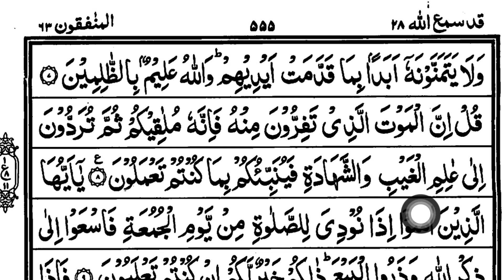Qur'an Pak Sikhe Aasan Tarike Se || Part-483 || Parah No.28 || Ruku No.11 || سورۃ الجمعۃ مدنیّہ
वरना  Free Of Cost Ke Liye Telegram Join Kare Waha Par Sari PDF Miljayegi...

           📚5To10M,DarseQuran📚

👇🏿 URDU SIKHE 👇🏿

1️⃣Quran Pak Sikhne Ke Liye Sabse Pehla Step Jisme Madni Qaidah Padhenge .

2️⃣Agar Aap Ne Qaidah Padha Hai..

3️⃣Quran Pak Agar Ammah Parah Se Shuru Kare Take Chhoti Chhoi Surah Ko Sahi Se Padh Sake... 👇🏿👇🏿

👇🏿STEP3️⃣AMMAH PARA 👇🏿

4️⃣ Phir Quran Pak Ke Pehle Parah Se Shuru Karen..👇🏿

Insha Allah..🤲🤲

Extra Part
Tilawat
5To10M DarseQuran
5To10m